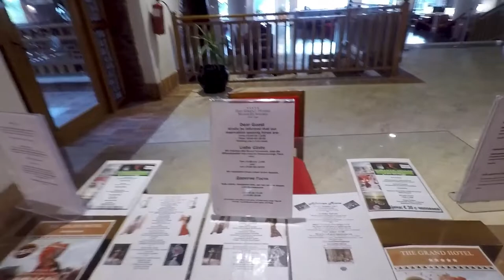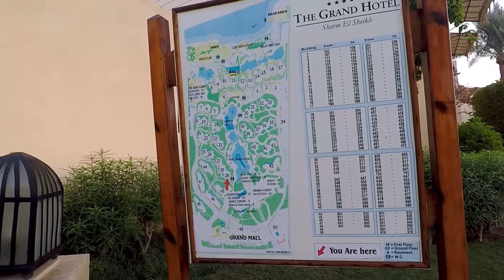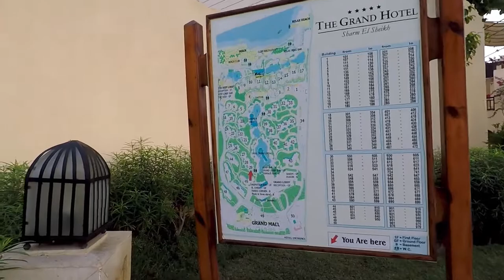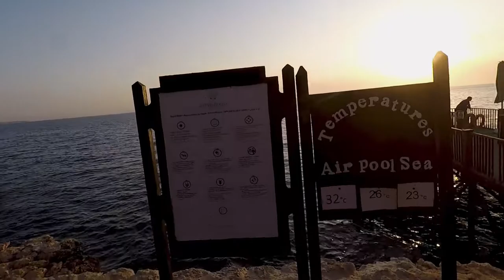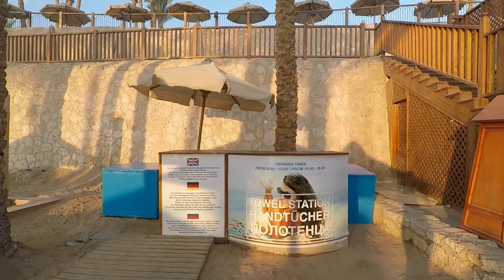The Grand Hotel Sharm El Sheikh 5* Полный обзор отеля.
The Grand Hotel Sharm El Sheikh 5* Полный обзор отеля в Египте.

Всем привет на канале Сегодня у нас обзор отеля The Grand Hotel Sharm El Sheikh 5*

Отель был открыт в 2008 году, с 2015 года проходит поэтапная реконструкция, отель достраивается. The Grand Hotel Sharm El Sheikh 5* состоит из основного здания и комплекса 2-х этажных жилых корпусов, которые каскадом спускаются к морю.

Мы были в отеле The Grand Hotel Sharm El Sheikh 5* с фитнес туром. Нас было 15 человек разного возраста из Украины и Белоруссии. По отелю трудно сказать что-то однозначное, смотрите обзор и сами принимайте решение. Декларируется, как 5*, но объективно - недотягивает. Мы были в отеле в ноябре. Погода была отличная, территория шикарная - все красиво и аккуратно, правда отель на возвышенности, много ступенек, не рекомендую людям преклонного возраста из-за имеющихся лестниц и спусков, а также для передвижения с колясками. Отель The Grand Hotel Sharm El Sheikh 5* для спокойного отдыха. Пляж небольшой, прямого выхода к морю нет, на момент нашего пребывания на пляже было мало лежаков, занимать место надо было не позднее 7-ми утра. Позже лежаков уже не было, понтон всего один, людей на нем как туристов на острове обезьян в Китае (я там была)), очень много, тесно и некомфортно. Строится второй понтон, но он еще не работал. В рестораны очереди. На входе стоит человек, который пускает только тогда, когда кто-то выйдет. Это тоже непривычно для олл инклюзив.

Еда в целом хорошая, но маслин, морепродуктов и прочих деликатесов не было. Пиво нельзя просто взять. Его надо заказывать официанту. Это бесплатно, но можно просто недожаться, персонал не особо приветлив, они в большинстве делают вид, что вас не замечают. Я очень много раз была в Египте в разных отелях и с разным сервисом. В The Grand Hotel Sharm El Sheikh 5* номер на двоих в ноябре нам стоил 960$, т.е. 480 на человека. Для пятерки это не дорого, поэтому, в данном случае цена оправдывала минусы. Любителям Савоя, Риксоса или Хилтона ехать сюда не рекомендую. Сама тоже больше не приеду.

В интернете много и положительных и отрицательных отзывов об The Grand Hotel Sharm El Sheikh 5*. Рекламировать или критиковать не буду, смотрите видео и принимайте решение о посещении самостоятельно. Однозначно то, что цена на номера в отеле The Grand Hotel Sharm El Sheikh 5* не высокая и если вы до этого отдыхали в дорогих четверках, будете приятно удивлены, если в Хилтоне или Савое, то лучше там и продолжайте отдыхать)))

Всем яркого солнца и хорошего отдыха!!!